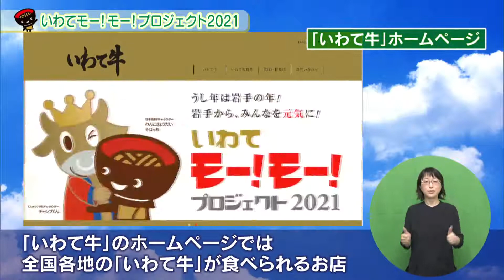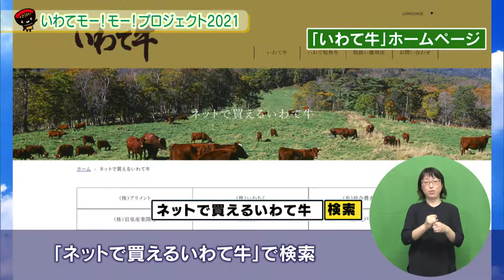いわて！わんこ広報室 【第2回】いわてモー！モー！プロジェクト２０２１ ～いわての牛肉、乳製品の魅力を発信！～（2021/5/3放送）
今年は丑年。岩手は「牛」にまつわる文化が数多くあり、全国有数の畜産県。丑年は岩手の年です。
そこで県は今年、牛で岩手を盛り上げながら、さまざまな事業を展開していきます。
その取り組みが、「いわてモー！モー！プロジェクト2021」。
4つのプロジェクトで、国内外に岩手の牛肉や乳製品の魅力を発信していきます。
今回は、牛にかかわるイベントなどをお伝えします。